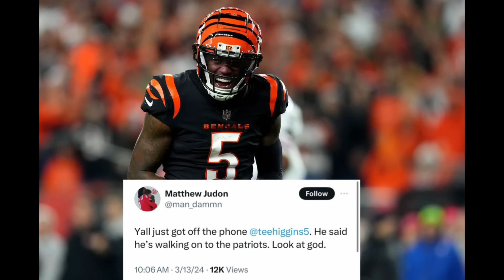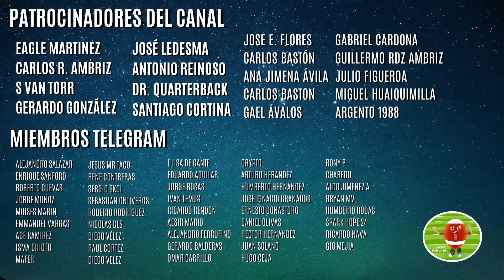Día 3: Agencia Libre - TODOS los Movimientos | NFL 2024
AGENCIA LIBRE NFL 2024

Oficialmente inicio la agencia libre y aquí te cuento TODOS los movimientos que se dieron en el día 3.
Los Cowboys por fin firmaron a un jugador, Eric Kendricks Linebacker
Odell Beckham Jr suena para los Chiefs